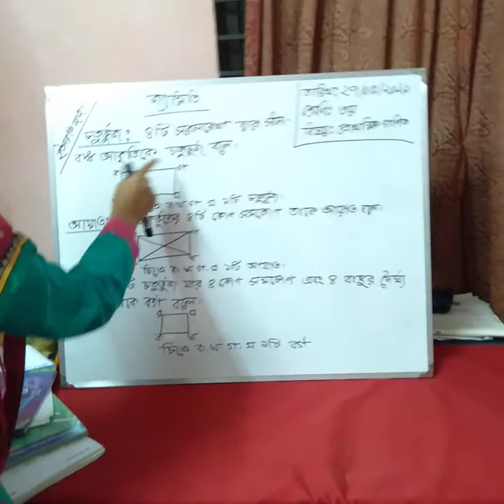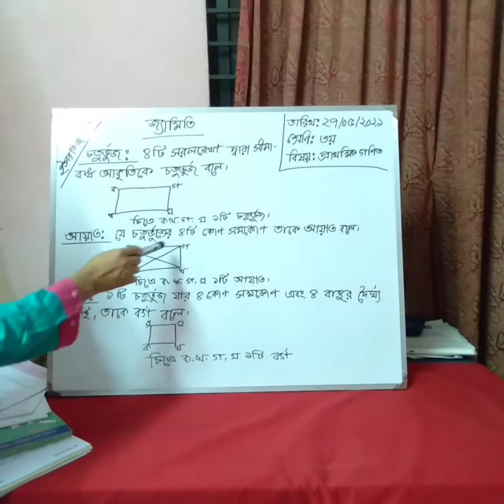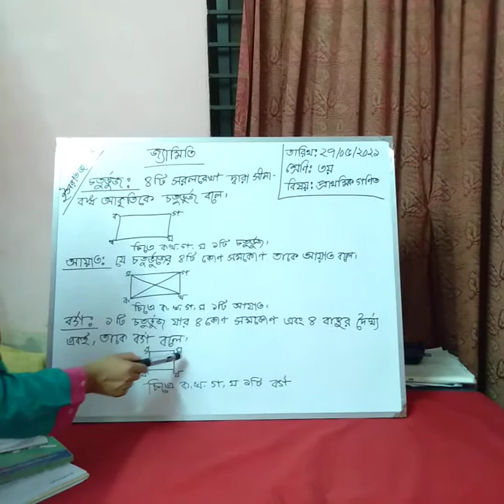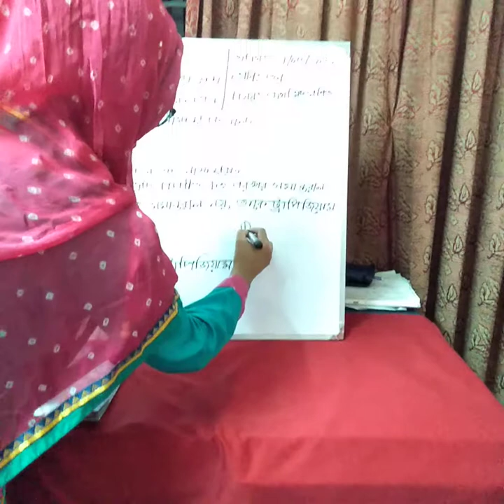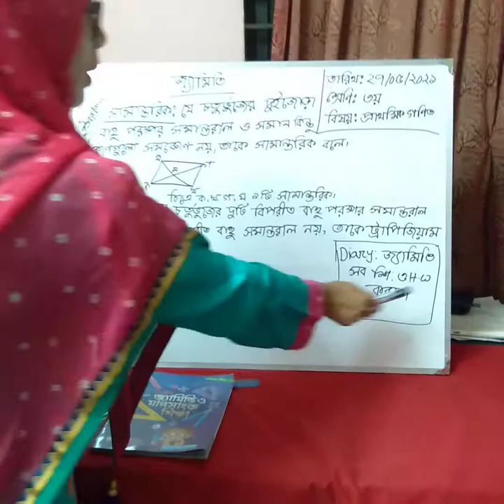শ্রেণিঃ৩য় বিষয়ঃপ্রাথমিক গণিত (জ্যামিতি)